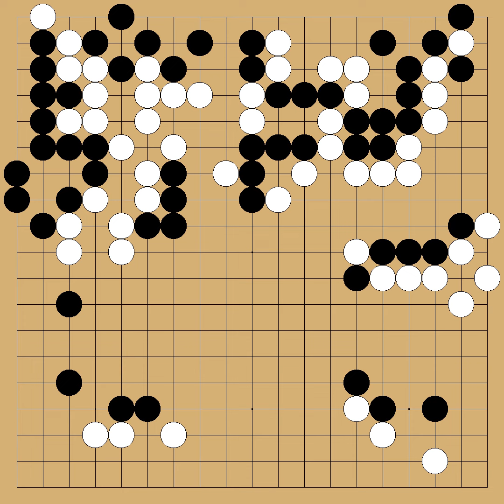Seto Taiki(8p) vs Zen(AI) - 2018 Overthrow Zen! - round League, 2nd season - 2018-11-09 - komi: 0.5